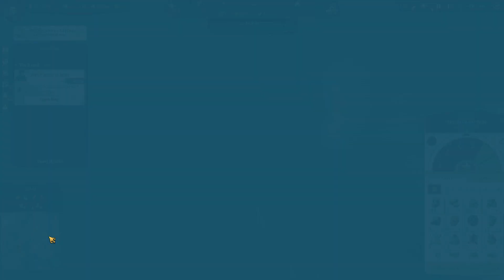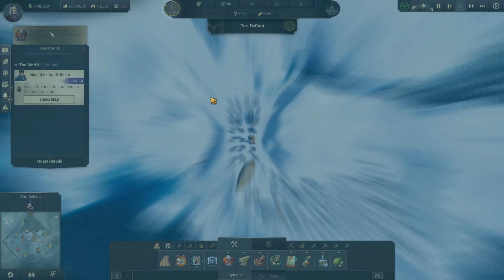Anno 1800 New Campaign - Part 156